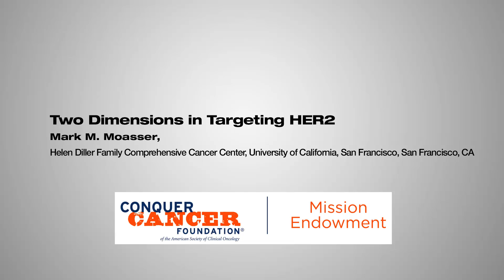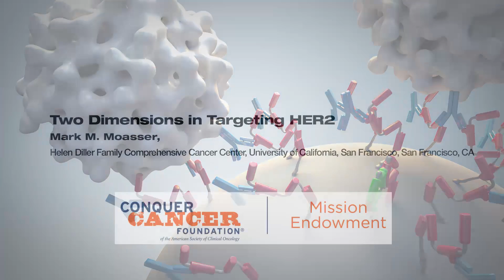Two Dimensions in Targeting HER2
The Journal of Clinical Oncology's "Understanding the Pathway" articles accompany an Original Report and describe the underlying pathway or biological process, explain its relevance to the original report, and highlight future therapeutic or investigational directions pertaining to the pathway in cancer.